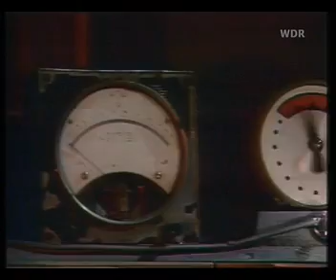robbi, tobbi und das Fliewatüüt 22/24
klick - klick. Das unbearbeitete Original aus den 70ern.